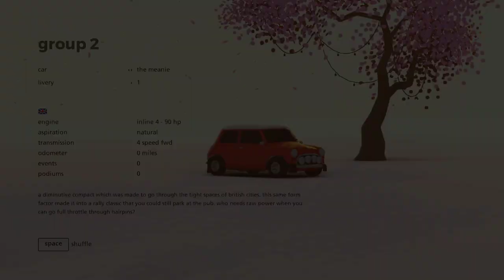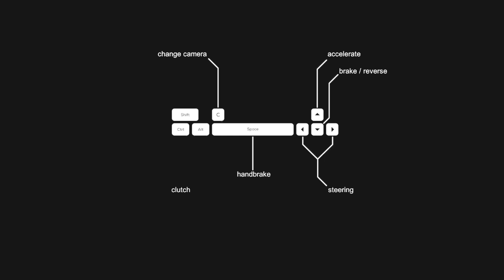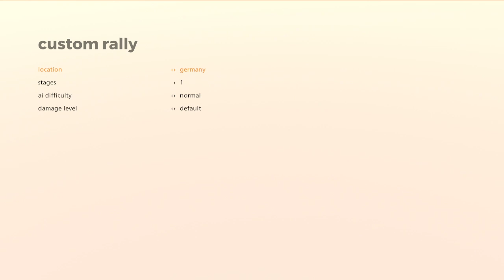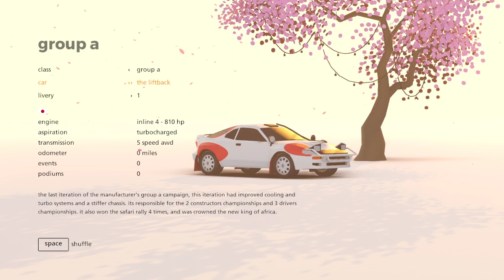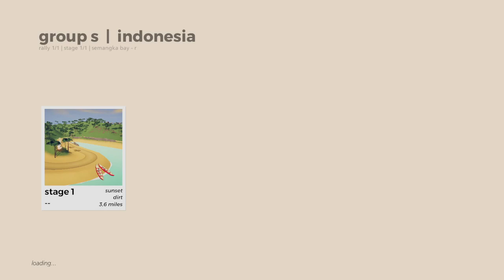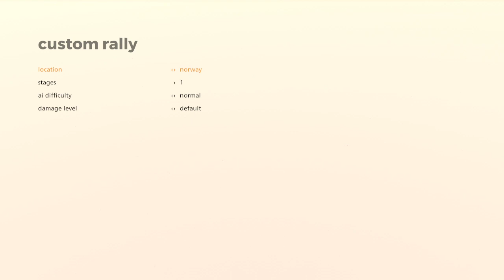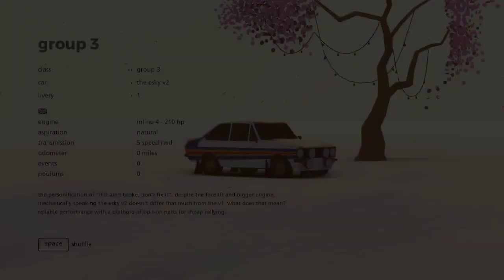art of rally new update Indonesia 2022 gameplay CZ/EN